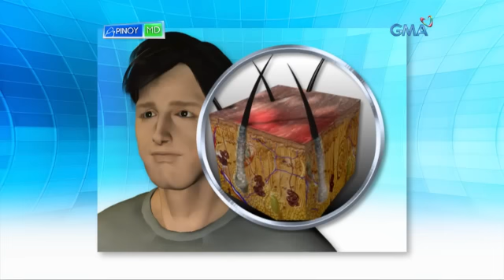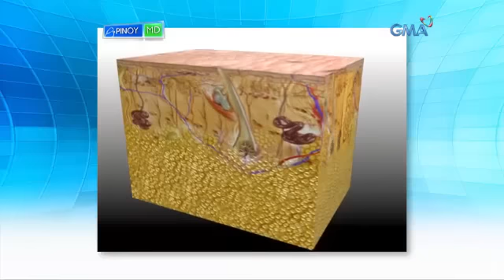Pinoy MD: Wasto bang tirisin ang taghiyawat kung ito ay namamaga?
Karaniwang mga dalaga at binata ang tinatamaan ng taghiyawat o acne, kaya kung minsan ay wala na silang naiisip na remedyo kundi ang pagpapaputok o pagtitiris nito. Paano nga ba maiiwasan taghiyawat o acne?